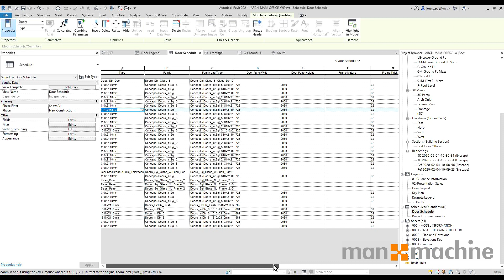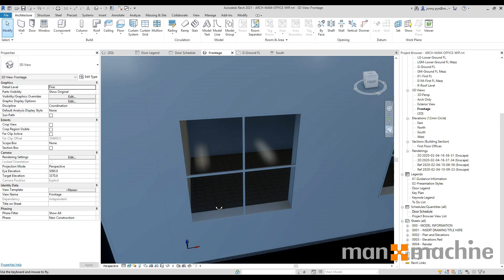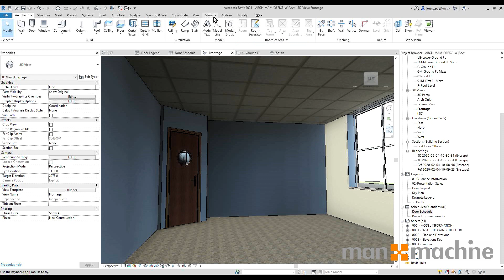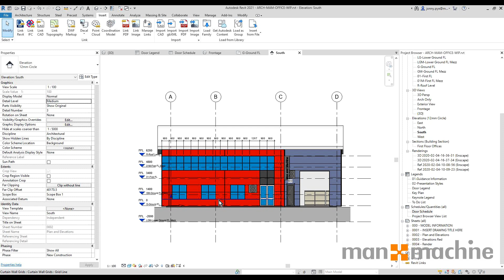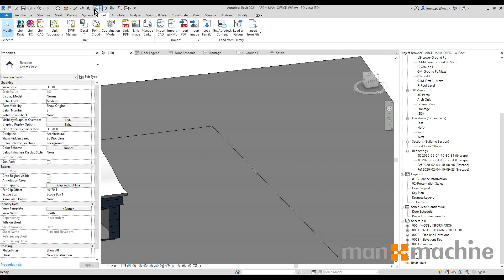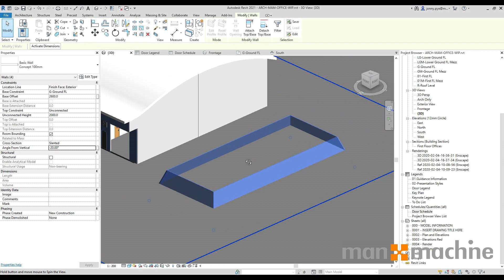Revit 2021 New Features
An overview of 5 of the more general updates to Revit 2021, including striped schedules, new render capabilities, slanted walls and more.